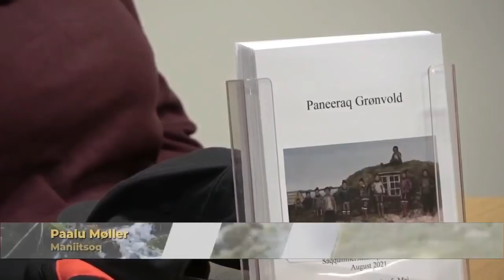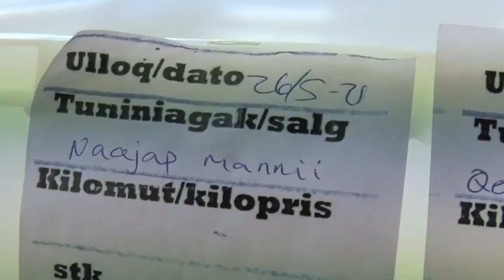Illeq, KNR 27.05.2021